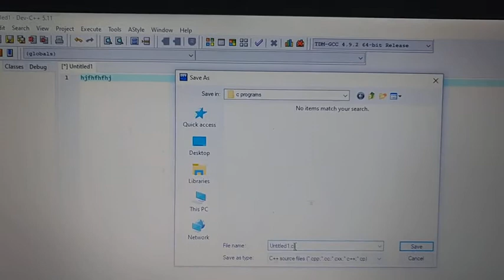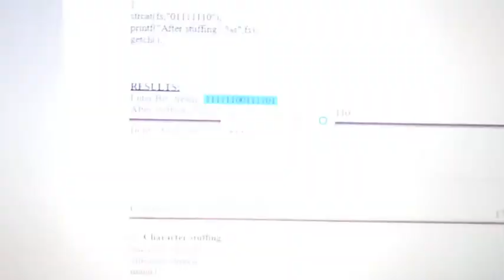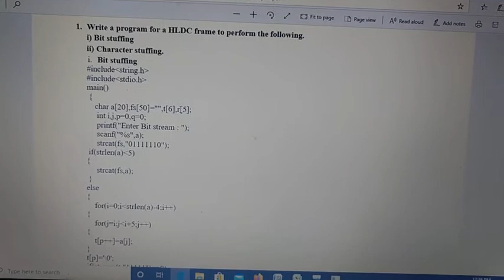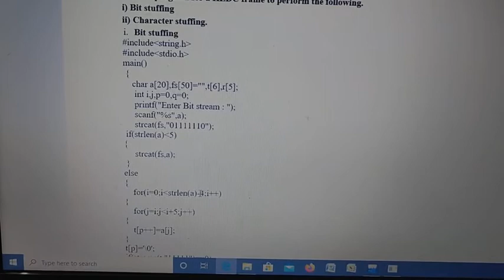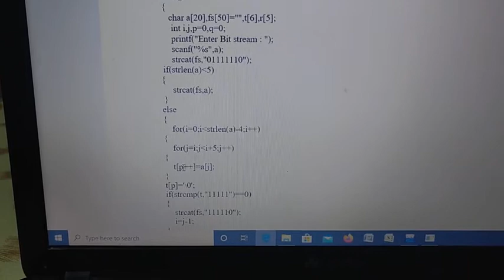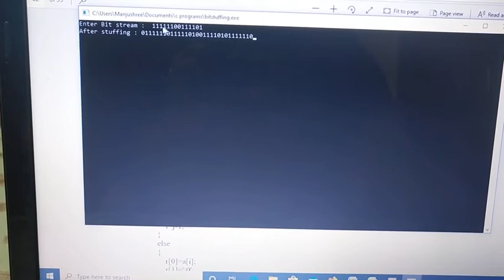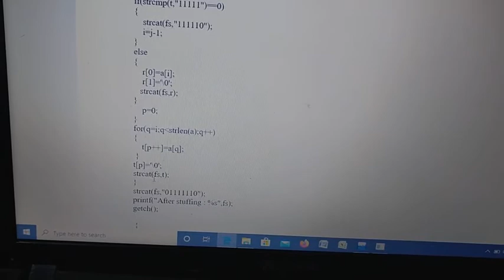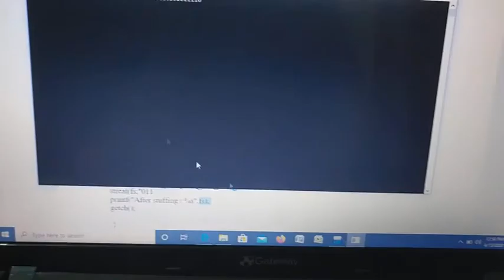bit stuffing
bit stuffing - CN lab